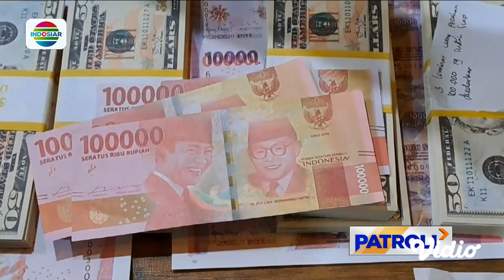Polres Majalengka Gagalkan Peredaran Uang Palsu dalam Bentuk Dollar dan Rupiah | Patroli